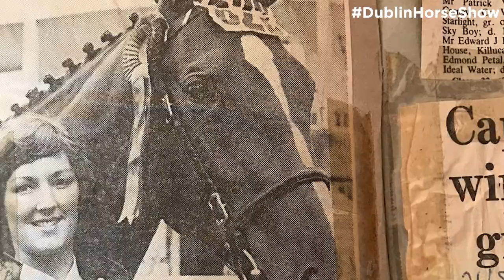Amateur Qualifiers Kick Off on Saturday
The first of the Amateur Qualifiers for the 2023 Dublin Horse Show takes place on Saturday in Kernans Equestrian Centre, so we paid a visit to the mother and daughter team of Monica and Marie Hartley in Mullinavat, County Kilkenny.